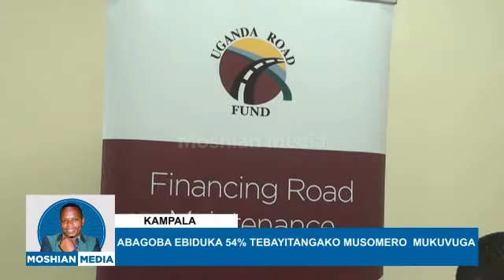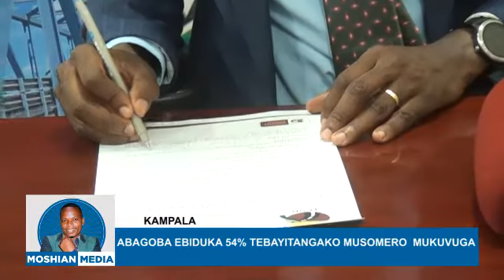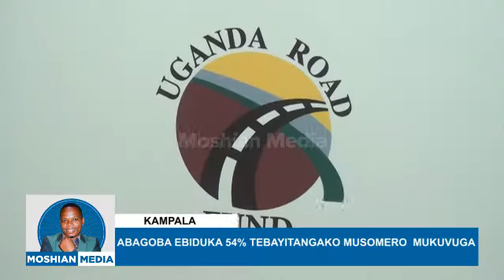ALIPOOTA ABAGOBA BEBIDUKA EBITUNDU 54 TEBASOMANGAKO KUVUGA BIDUKA EBYO BAYIGIRA WAKA.URF ALIPOOTA.